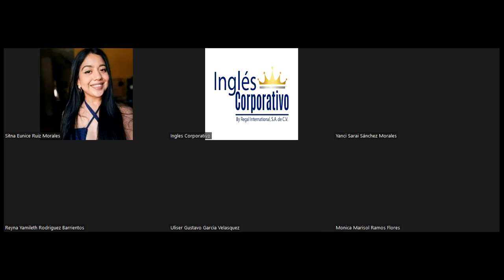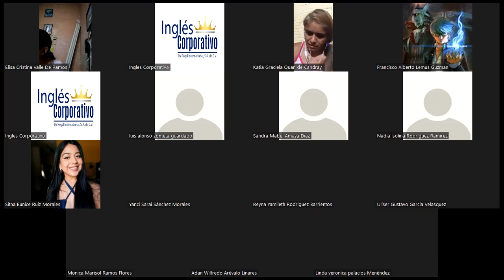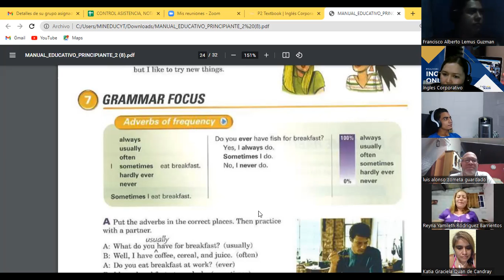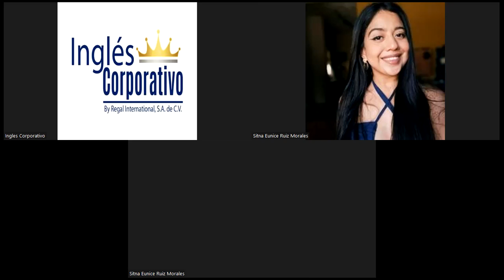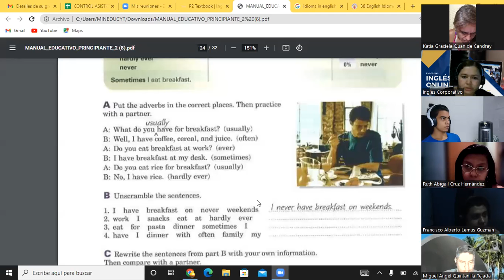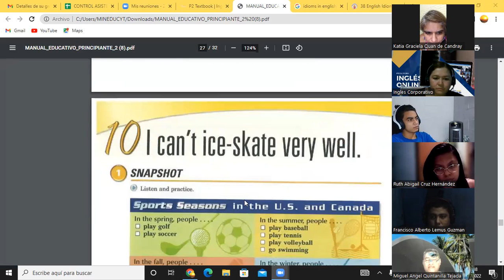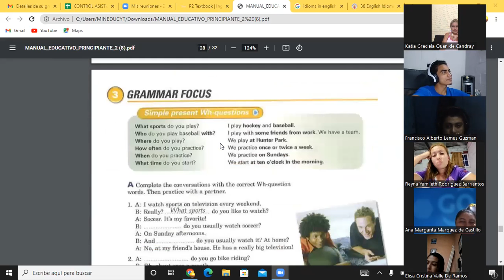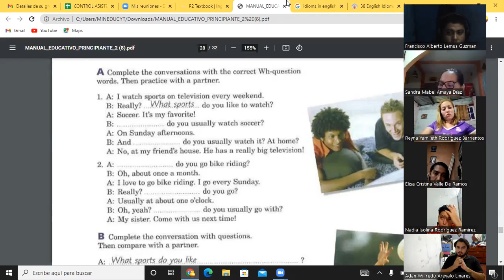Ingles Corporativo-Day 15 Advers P2 8-9